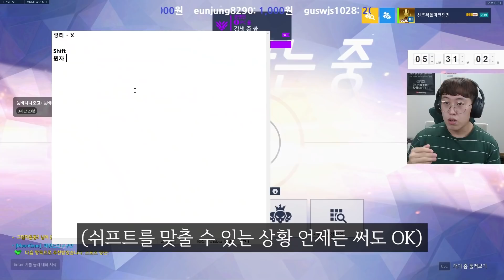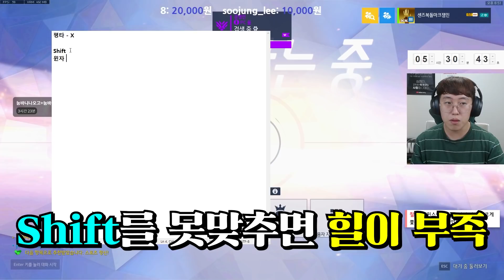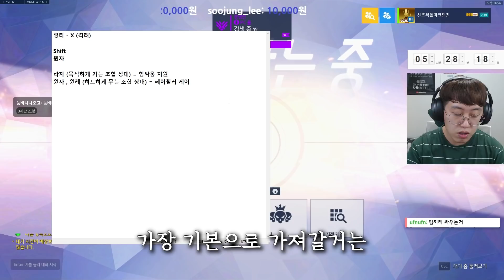광물은 왜 브리기테를 못쓰는 걸까?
오버워치 다큐멘터리 [옵큐멘터리]
ㅡㅡㅡㅡㅡㅡㅡㅡㅡㅡㅡㅡㅡㅡㅡㅡㅡㅡㅡㅡㅡ
등급별로 이쁜 이모티콘과 배지를 획득할 수 있어요!

ㅡㅡㅡㅡㅡㅡㅡㅡㅡㅡㅡㅡㅡㅡㅡㅡㅡㅡㅡㅡㅡ
ㅡㅡㅡㅡㅡㅡㅡㅡㅡㅡㅡㅡㅡㅡㅡㅡㅡㅡㅡㅡㅡ
RAM - 16GB
Windows 10 pro
ㅡㅡㅡㅡㅡㅡㅡㅡㅡㅡㅡㅡㅡㅡㅡㅡㅡㅡㅡㅡㅡ